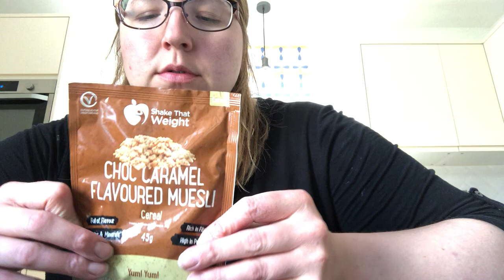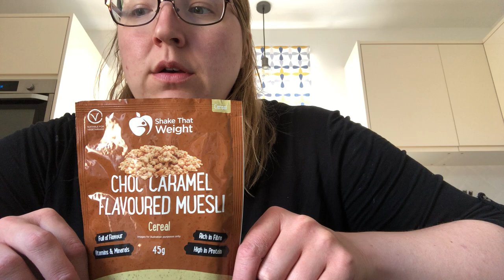Claire Ratcliffe - Shake That Weight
Claire talks about her experience with the Shake That Weight Diet